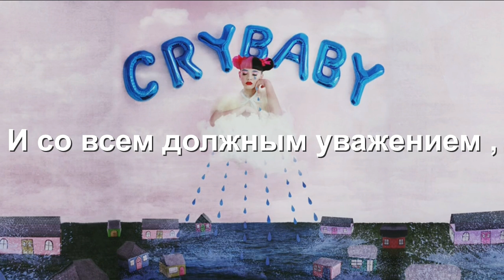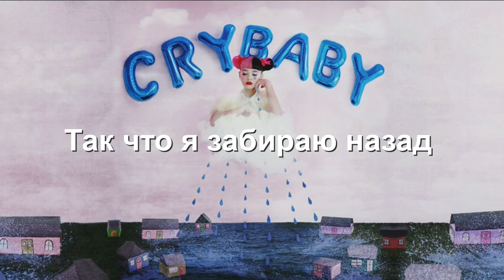Melanie Martinez - Cake (Rus Sub)